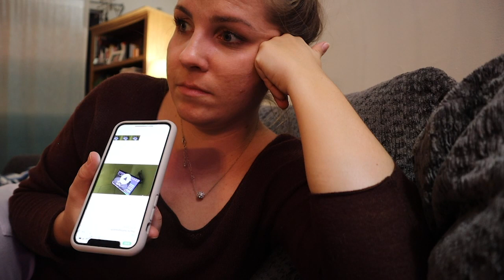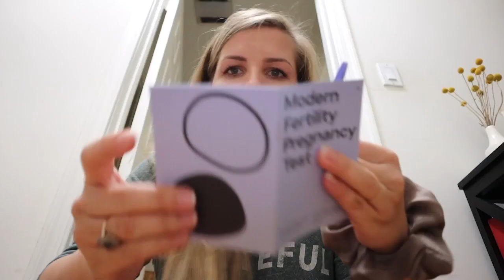Trigger Shot & Emotional Breakdown | Egg Freezing VLOG | Sarah Lavonne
We had made it to my final day(s) of injections and it's time to give the infamous trigger shot! After 14 days of intense hormonal medications, I hit my brink and have a very vulnerable moment. Please be gentle with me as this feels very very vulnerable to share - many of my close friends/family haven't seen me like this. Then, we gear up for the actual egg retrieval day!

Chapters:
00:00 last Lupron injection in the car and final ultrasound appointment at SCRC
02:10 Emotional breakdown monologue
08:08 What is the plan from SCRC's nurse
09:24 Gaby called to check in and make sure I am ok
14:13 Trigger shot
25:31 Pregnancy test & updating SCRC
27:21 Plan for egg retieval day
28:41 Dr Ghadir explains my results (ultrasound, labs and how the trigger works)

TUNE IN every Wed at 10:30 AM PST for a *new episode* I will be on LIVE chatting with those watching!

I am officially letting you in on one of the most vulnerable experiences of my life and bearing it all with the hope that it might help someone. There will be at least 8 episodes detailing out my egg-freezing journey! ALL the intimate details, breakdowns, doctor's appointments, medications, surgery, and post-anesthesia footage that will go down in the books. I will also let you into the real deal of how my recovery was and the results! It's going to be a wild, funny and emotional ride, I would be honored if you would join me!

Episode 1: I'm Freezing My Eggs!
Episode 2: My Fertility Consultation with Dr. Ghadir
Episode 3: Getting the Process Started! Ultrasounds & First Meds
Episode 4: How to Give Fertility Medications - Learn About My Meds
Episode 5: 72 Injections - Side Effects & More!
*Episode 6: Trigger Shot & Emotional Breakdown
Episode 7: Egg Retrieval and HILARIOUS Anesthesia Footage
Episode 8: Recovery & Results
Episode 9: Where Are We Now?

Mark your calendars! I will be going LIVE with Dr. Ghadir to answer all your questions and will also be posting an update of where I am now with it all!

Special thanks to Southern California Reproductive Center (SCRC) and Dr. Shahin Ghadir.